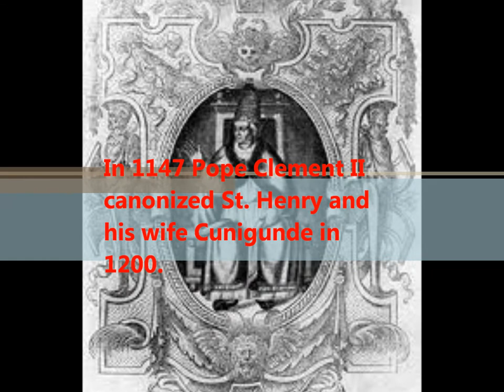St. Henry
A short video of St. Henry's life